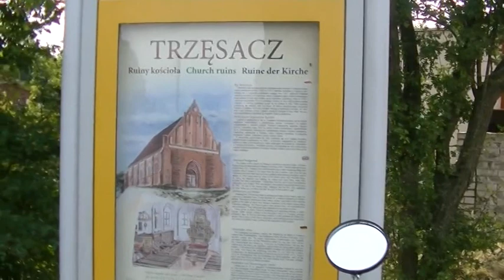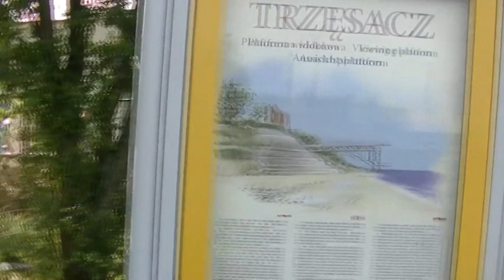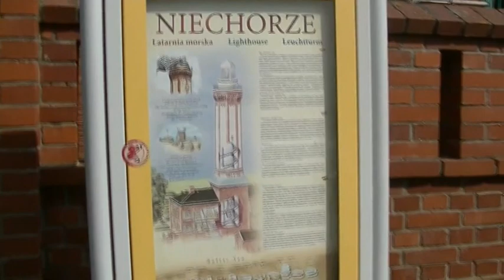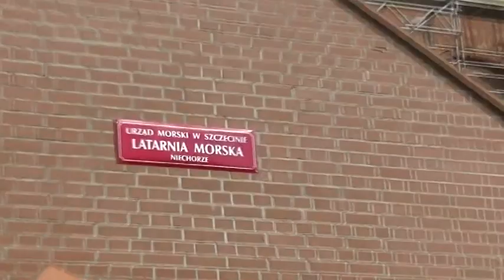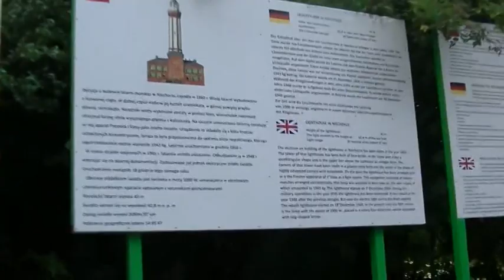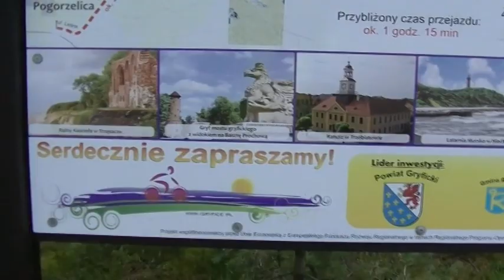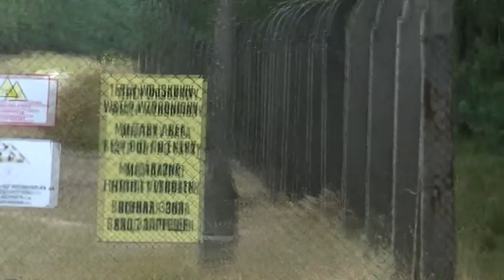Video 2014-3-305 ***AREK'S COAST BIKE TOUR*** part 5 Dziwnów-Mrzeżyno Summer 2014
COASTLINE BIKE TOUR -  Świnoujście-Hel-Gdynia part 5
"Dziwnów-Mrzeżyno"
My friends Arek and Romka went on bike tour along Polish Coastline(The Baltic) from Świnoujście to Hel and covered about 500 km.It tooks them two weeks long to get the destination during this summer.They decided to bring some film material so I created nearly 20 clips of their unusual journey.You can know Polish bigger
tourist resorts,you can also see interesting tourist attractions,nature,reserves at the seaside,lighthouses,sea,ships,
marines ans took a place in cruise frpm Hel to Gdynia.
Wishing you a nice watching and a super week by the way!Amnas2011

BAŁTYK TOUR-Rowerem wzdłuż polskiego wybrzeża,Świnoujście-Hel-Arek i Romka
Część 5-"Dziwnów-Mrzeżyno"
Moi przyjaciele Arek i Romka przebyli na rowerach tego lata trasę
wzdłuż polskiego wybrzeża od Świnoujścia po Hel pokonując około 500 km w czasie dwóch tygodni.Zdecydowali przekazać mi część materiału filmowego co umożliwiło mi wykonanie około 20 klipów-reportaży z ich podróży.Poznacie ważniejsze miejscowości wypoczynkowe nad morzem,rezerwaty,nietypową przyrodę,zachody słońca,statki,żaglowce,latarnie morskie,przysta-
nie, porty,klify  morskie itp. Zapraszam! Życzę przyjemnego odbioru i wspaniałego tygodnia!Pozdrawiam!Amnas2011